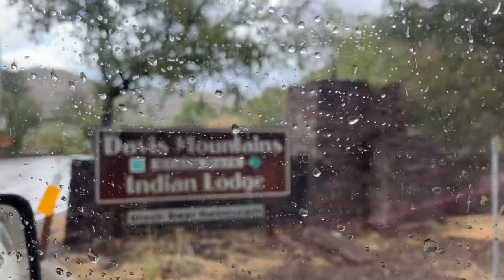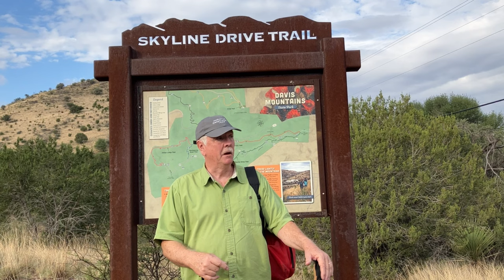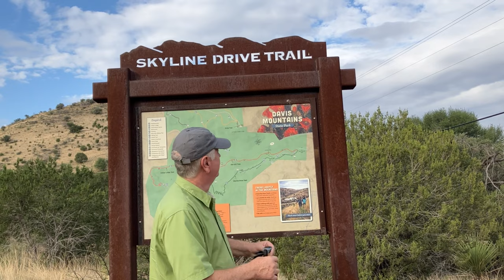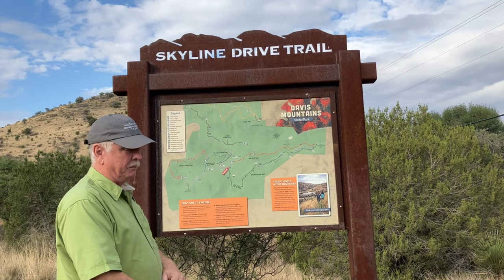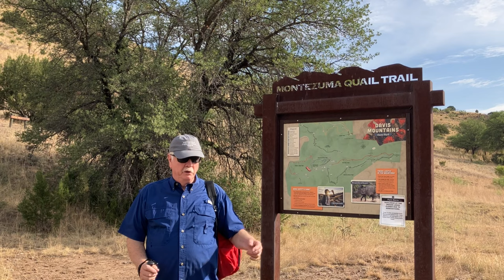Davis Mountains State Park- Incredible!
The Davis Mountains are not to be missed.
This is our full video of our recent trip to the Davis Mountains in West Texas.
This is a beautiful place, with an abundance of things to see and do.

Coleman Lantern LT 17b RV Travel trailer

We are traveling in a one of a kind Coleman 17B. The 17B is the lowest priced RV in the market for its size. I tend to think of the 17B as a starter kit that owners can personalize to fit their own needs and tastes. Virtually every one is a “one of a kind” project. We have completed over 50 upgrades or modifications on ours.